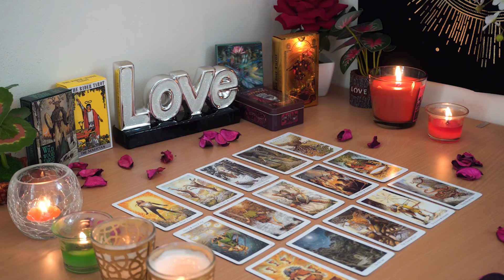GEMINI💘 Expect Action From Them. There's a Soulmate Connection Here, But...Gemini Tarot Love Reading